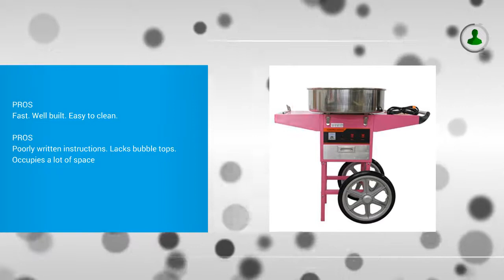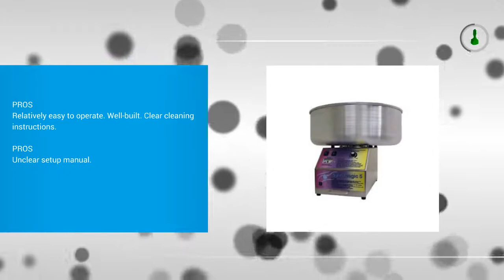Best Cotton Candy Machine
Top 3 Best Cotton Candy Machine

1. Funtime FT1000CCP Candy Cloud Cotton Candy Machine with Mobile Wheeled Cart, Pink

2. Electric Commercial Cotton Candy Machine / Candy Floss Maker Pink Cart Stand VIVO (CANDY-V002)

3. Paragon Spin Magic 5 Cotton Candy Machine with Metal Bowl for Professional Concessionaires Requiring Commercial Quality & Construction